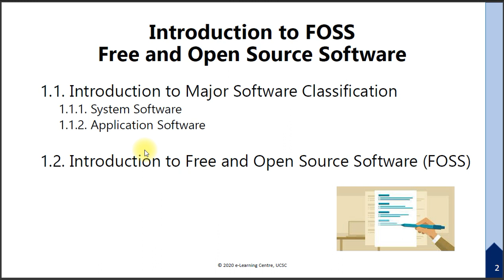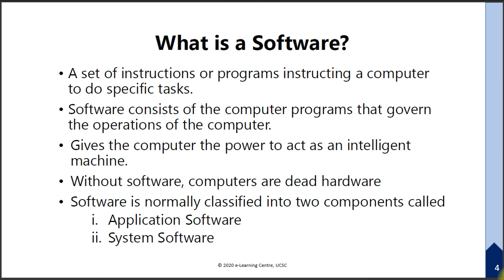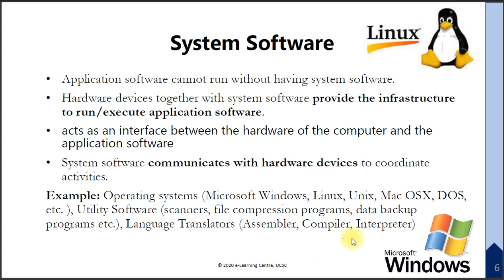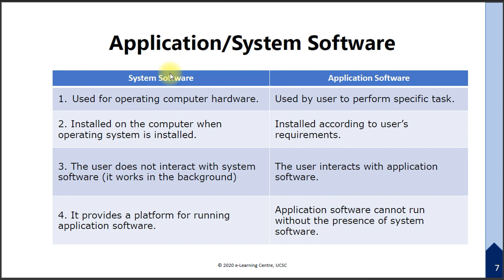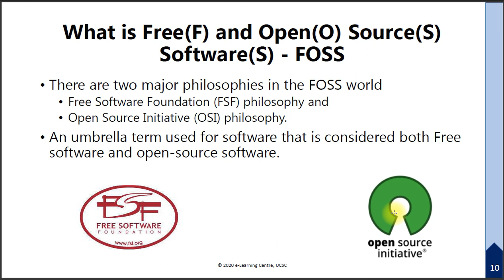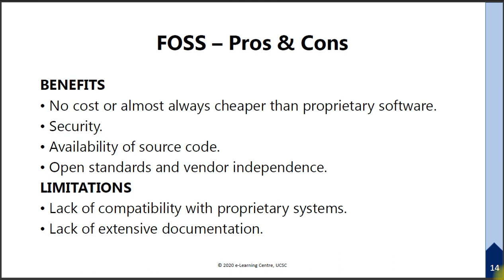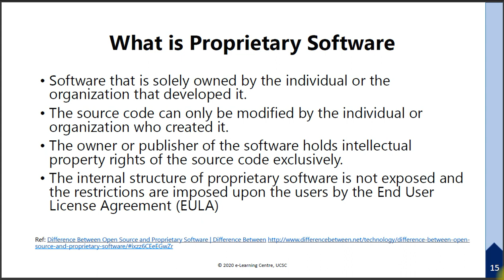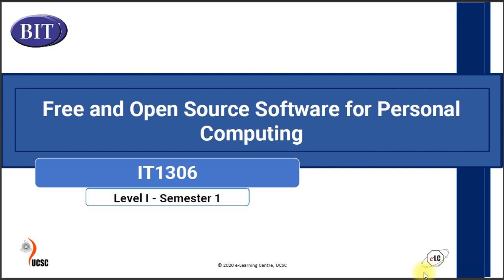IT 1306 Free and open Source Software For Personal Computing Interduction